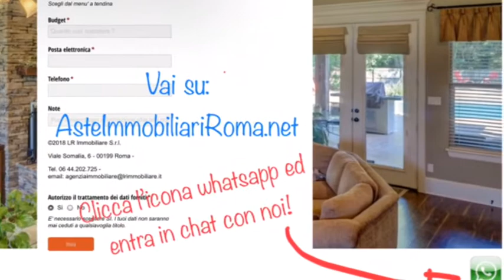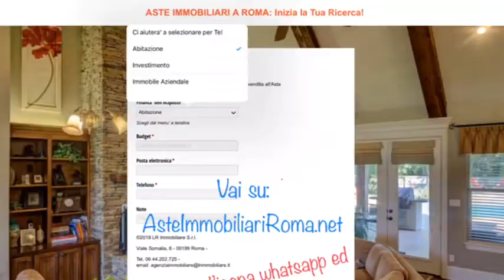ASTE GIUDIZIARIE ROMA IMMOBILI: AsteImmobiliariRoma.net